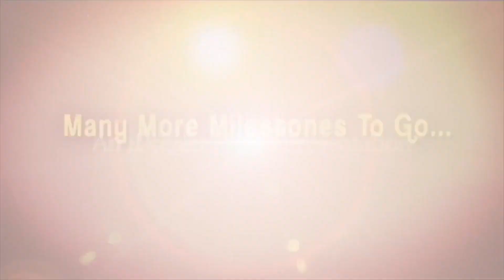Jayaprakash Narayan About AP Volunteers Issue | Pawan Kalyan Comments On Volunteers | iD Daily